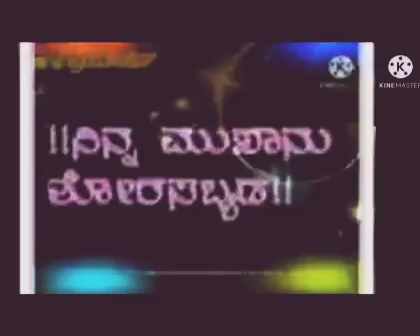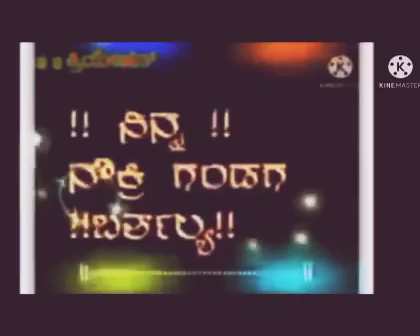April 7, 2022